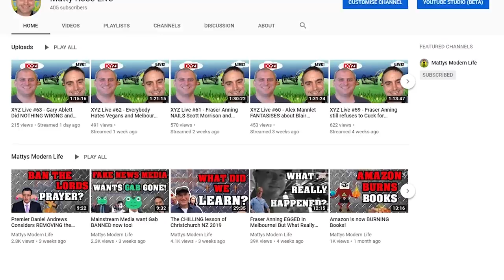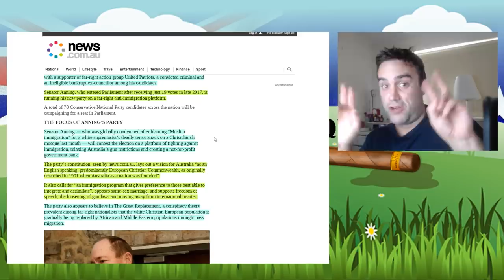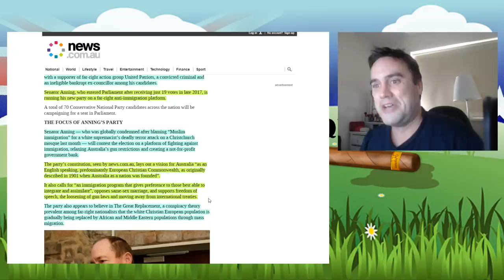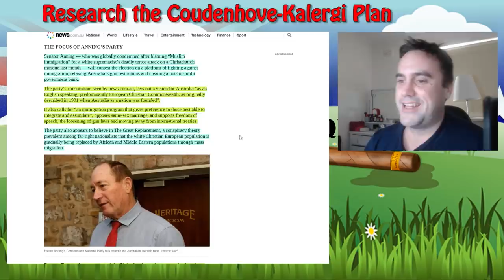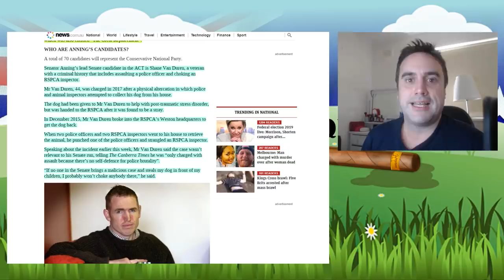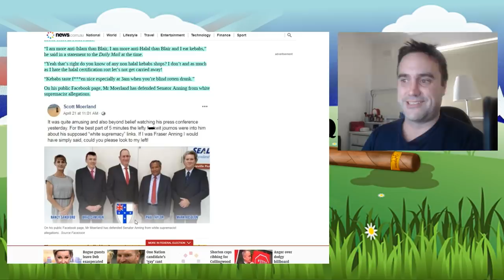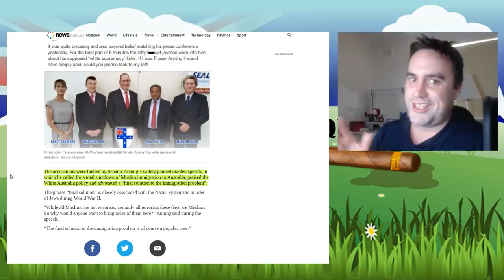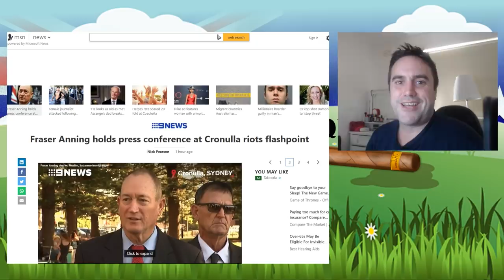FRASER ANNING Campaign Launches and the Media SMEARS him!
Fraser Anning’s Conservative National Party (FACNP) is very new, barely 2 months old, and is in its first Federal Election campaign.

Predictably, the mainstream media are desperate to smear and attack Anning at every chance and have found three candidates they don’t like so will try use them to attack him.

Someone should tell them nobody cares.

There was also a bit of a scuffle after one of Anning’s press conferences (that the media used to smear him of course), the police blamed Anning’s supporter but video evidence clearly shows another story.
Don’t expect the Media to report the truth though.

BitCoin - 1BfnDbLkXXTAm6i52ozqBiGTkE9ZKmyWx4
Litecoin - MRYn8HDmmnGdjMxczDx9TakmTmcwtHBjYv
Ripple - rBgnUKAEiFhCRLPoYNPPe3JUWayRjP6Ayg
Ethereum - 0xbf21e07217b6bf6a84e42ef1258b88384dae6e66